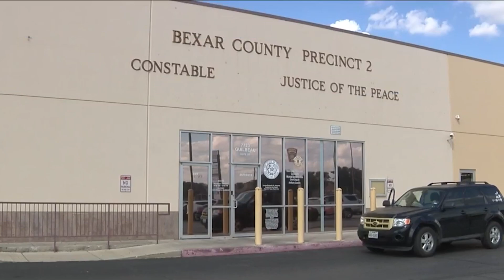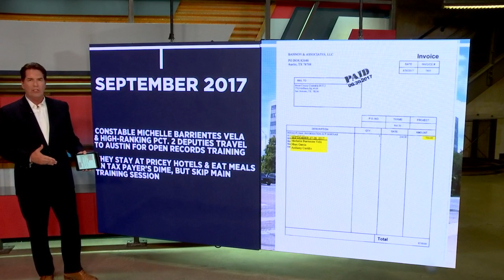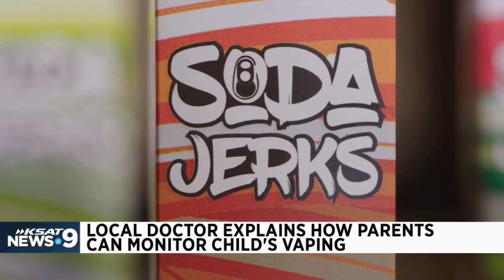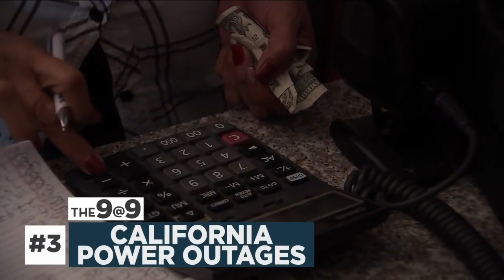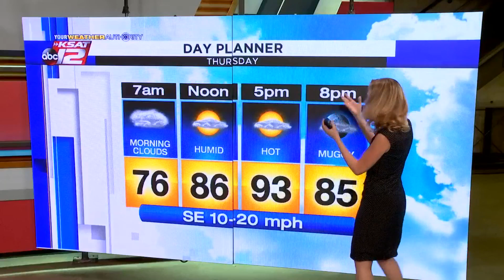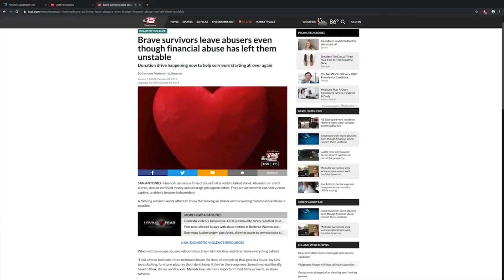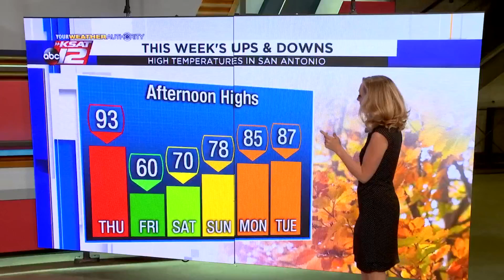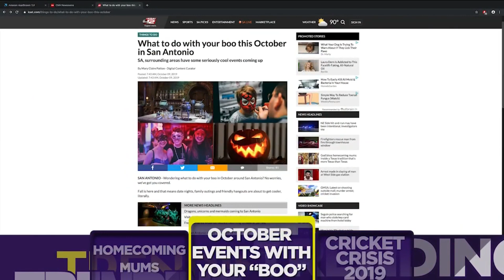KSAT News at 9: 10/9/19